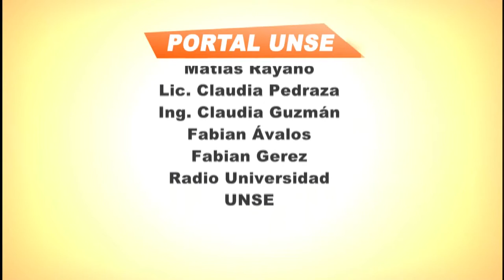Portal UNSE 9 24/05/2014 3/3